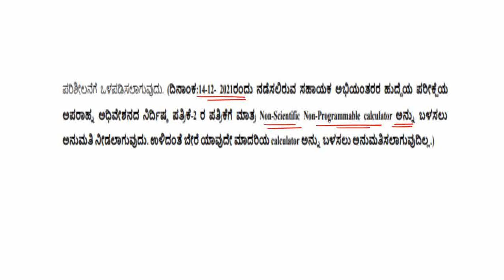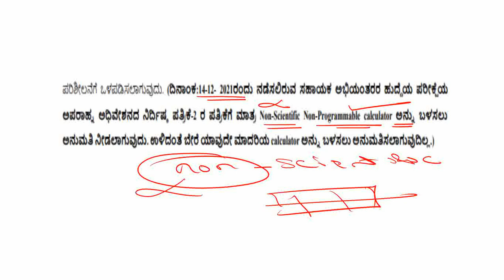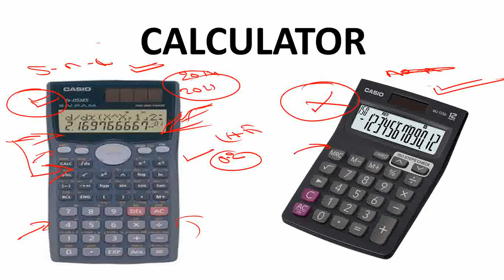DOUBT SOLVING REGARDING CALCULATOR